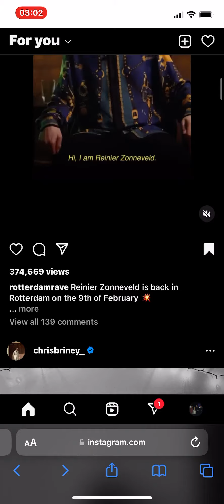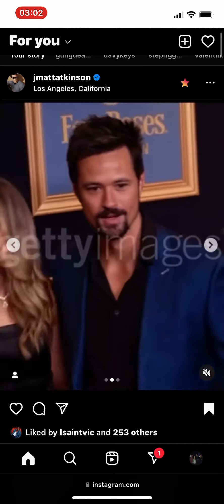17 December 2023